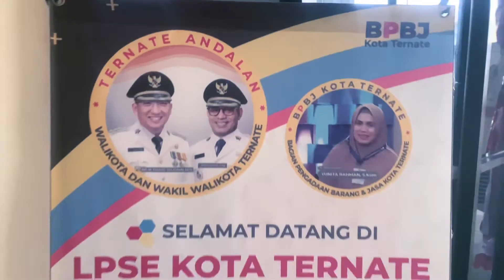Cinematic BPBJ Kota Ternate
Models :
- Abdul Latif Fabanyo
- Khairil Soleman
- Hanafi Hayat Utina
- Adha Mulya

Location
Kantor Walikota Ternate, BPBJ Kota Ternate

Device
Iphone Xs Max Moded 11 Pro Max